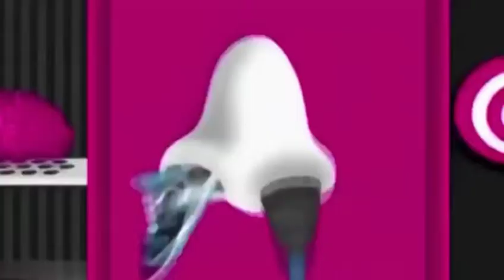This is Alectoon Network